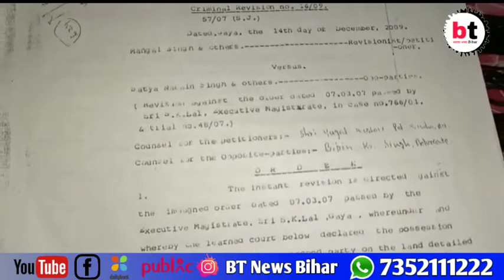गया:-फौजी पुत्र का हितैषी बनकर जमीन पर कब्ज़ा की बात कहकर एसएसपी से लगाया न्याय की गुहार।BtNewsBih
गया:-फौजी पुत्र का हितैषी बनकर जमीन पर कब्ज़ा की बात कहकर एसएसपी से लगाया न्याय की गुहार।BtNewsBihar